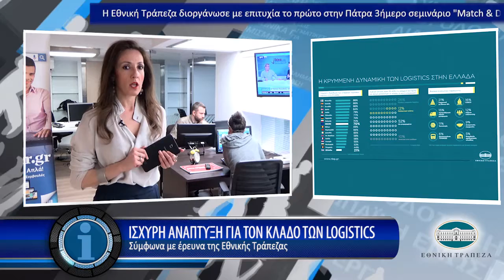Η οικονομία σε 1' από το - 29/3/2017